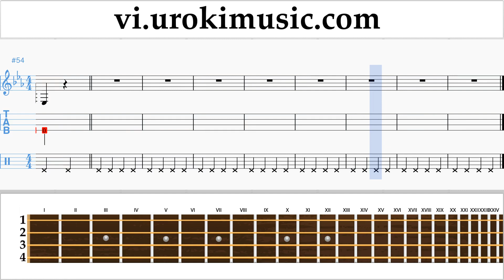Học Banjo (Ailen Tenor) Justin Bieber - Sorry Nốt Nhạc Bài Hát Phần#1 um-i687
Học Banjo Justin Bieber - Sorry Nốt Nhạc Bài Hát Phần # 1 um-i687 Phần 1 chứa bài tập. Những bài tập này sẽ chuẩn bị cho bạn phần 2. Hãy viết trong các ý kiến, làm thế nào để làm cho bài học hữu ích hơn cho bạn?